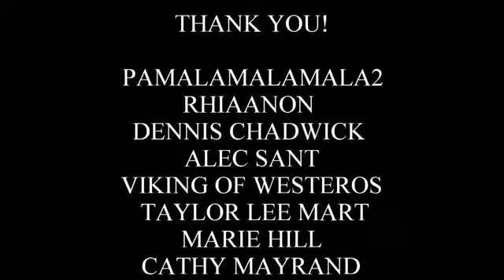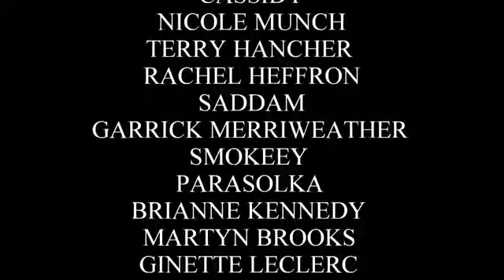Game of thrones season 7 episode 4 preview